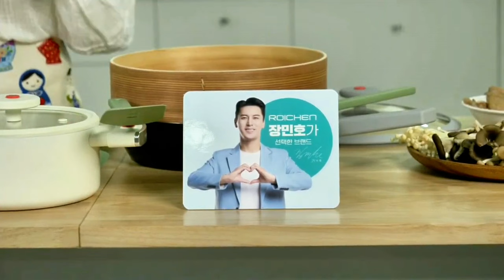조리도구 자석 착붙 아이마그넷 냄비 올인원 후라이팬 세트로 만드는 훈제오리찜 라이브 | 3만원 스벅쿠폰 증정이벤트 (장민호 픽) 54% 미친 공구 by 7/14(일)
요리는 하기 전 그리고 하고 난 후가 제일 힘든 것 같아요.
아무리 맛난 요리도 하고 나면 조리도구에 묻은 음식물
싱크대 남아 그걸 치우고 정리하는 게 더 힘들잖아요?

디자인 기술 특허 받은 자석 착붙 주방용품 아이마그넷
깔끔하고 안전하게 조리도구 꼼짝 못하게 냄비 후라이팬에
착붙하는 로이첸 아이마그넷 냄비 프라이팬 세트로
맛있는 여름 보양식 훈제오리찜과 토마토파스파 만들었어요.

인덕션 전기렌지 모든 열원에 사용 가능하고
자석이 내장되어 조리도구 착붙으로
깔끔하고 안전한 요리를 완성할 수 있어요.

🍀구매후기 스타벅스 3만원 쿠폰 10분께 증정하는
어마어마한 이벤트도 함께 진행하니 많은 참여 바랍니다.

✔️소비자 브랜드 대상 13년 연속 수상한
장민호 가 픽하고 호박네가 선택한
20cm 양수냄비세트 24cm 편수후라이팬
28cm 웍 스티머 후라이팬 찜기

👉👉👉로이첸 아이마그넷 냄비 후라이팬 세트 최대 54% 할인 초특가 공구

🍀 공구 이벤트 3가지
-구매인증 댓글 핸드폰 뒷자리 4자리 20분 로이첸 정품 14000원 필러 증정
 (sample *8819 구매 인증합니다, 너무 예뻐요)
-인스타그램 스토리 후기 링크 댓글로 올려주시는 선착순 10분 스타벅스 3만원 쿠폰 증정
-SNS 후기 올려주시는 10분 선정 스타벅스 1만원 쿠폰

✔️구매인증댓글은 구매후 바로 댓글주시면 합배송이 가능합니다.
✔️구매인증 후 SNS 후기 써주시면 추가로 선물 증정합니다. (2가지 선물 중복 증정 해요)

라이브 때 일부 음향이 불안정했던 부분을 수정해
편집해 올리는 29일 토요일 라이브 방송 영상입니다.
with 유튜버 화니의주방

📍아이마그넷 강점
-특허 받은 뚜껑 손잡이 3곳 착붙 자석 마그넷으로 조리도구 거치
-적은 양의 기름으로 요리가능한  3중 레이어 바디 (내마모성, 내부식성, 내열성)
-늘어 붙지 않고 스크래치에 강한 논스틱 코팅으로 요리부터 세척까지 깔끔
-중금속 PFOA 유해물질 불검출
-인덕션, 가스렌지, 하이라이트 다양한 열원 사용 가능
-2.8mm 고강도 경량 알루미늄 바디 가벼운 무게
-열에 강한 안전한 손잡이